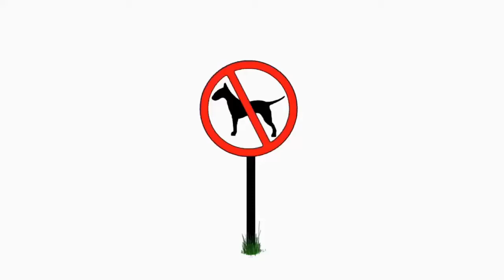A little reminder